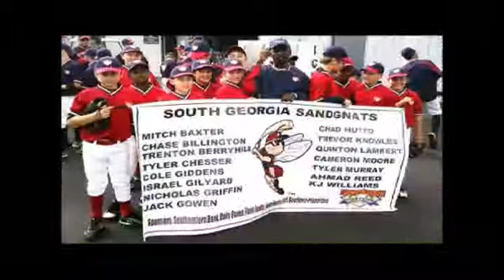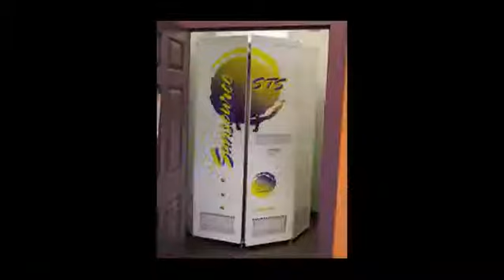Charlton Sports Weekly Season 2 Episode 12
Special Guest Coach Warkentien of the CCHS Basketball Indians.